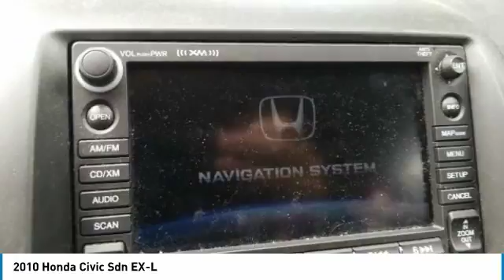2010 Honda Civic Sdn AH18749A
2010 HONDA CIVIC SDN Old Bridge, NJ
Stock# AH18749A

* * * * * DCH ECONOMY CERTIFIED * * * * * ONE OWNER, LEATHER, HEATED FRONT SEATS, MOONROOF, MP3 Player, NO ACCIDENTS on CARFAX, 10 SERVICE RECORDS FOUND ON CARFAX, 36 MPG Highway, ALLOY WHEELS!. VALUE PRICED, we specialize in obtaining financing for customers who have low credit scores, no credit, bad credit, recent bankruptcy and repossessions. CARFAX REPORT SHOWS 1 OWNERS and 10 SERVICE RECORDS. This vehicle comes with a comprehensive 35 Point Inspection & Quality Assured Review, Carfax Vehicle History Report, Sold Mechanically and Cosmetically As Is *See dealer for details. DCH Academy Honda proudly services the central New Jersey area, we can handle all of your Used Car needs.